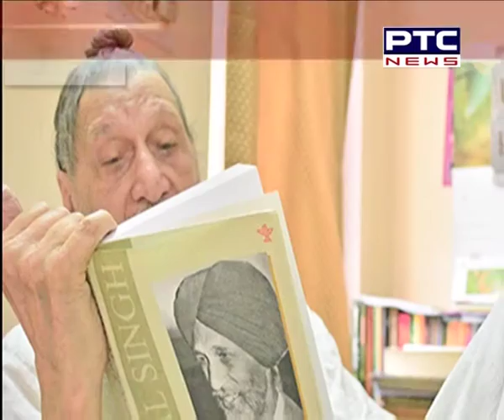Noted Punjabi Litterateur Late Gurdial Singh cremated at his native town Jaito on Thursday